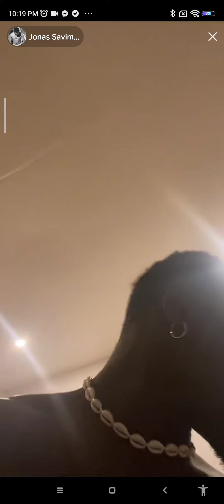une famille heureuse